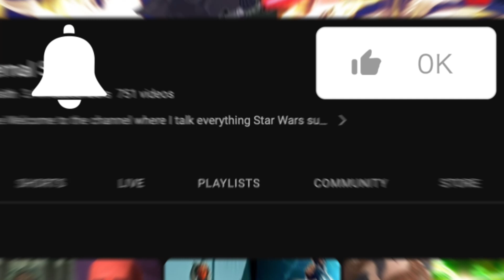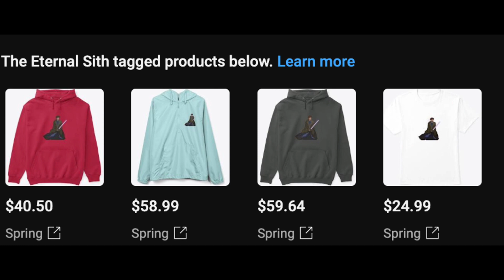One Of The Darkest Theories Yet For The Ahsoka Series Gets Officially Laid To Rest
During the reign of the Empire known as the Dark Times, the Inquisitorius served directly under Darth Vader himself. Sending his dark side agents across the galaxy to help hunt down any surviving Jedi after Order 66, Vader and his Inquisitors maintained Emperor Palpatine's rule for nearly two decades. However, the Inquisitors were believed to have died out ahead of A New Hope, making the appearance of a new Inquisitor in Ahsoka during the New Republic Era very intriguing. However, the Inquisitor's new character profile has revealed what they've been doing since the Empire's fall (while also confirming who they're not).

Tier 1:  Sith Knights

Loyalty badges:
Members get a special badge next to their usernames.

Sith Knights Chat Up:
Here you can go live with me once a week personally and talk about Star Wars news

Tier 2: Sith Lord

Sith Lord Early Access:
You get the first looks at my video for the next day and can talk to me about it

Sith Lord Daily Stream:
We will Live-Stream to talk about everything dealing with shows, movies & more for 45min

Eternal Sith Exclusive Stream:
Talking leaks and rumors around in Star Wars that will discuss here for 1 hour

Eternal Sith Exclusive Collaborations:
Here you will get a chance to be on my next daily video